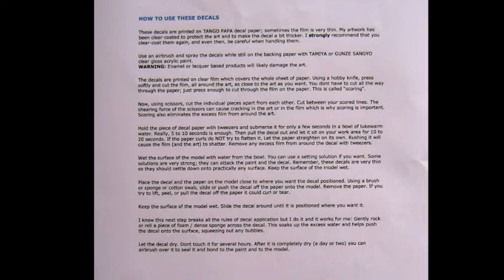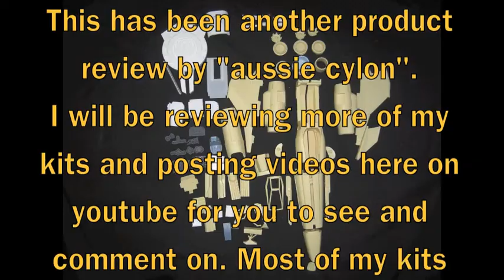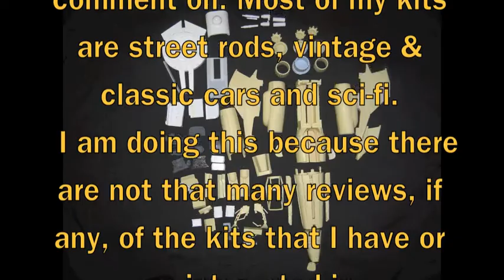1/18 Scale Resin BSG MK II Viper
This is a review of the 1/18 scale resin Battlestar Galactica MKII Viper made by Dynamic Digital Creations.